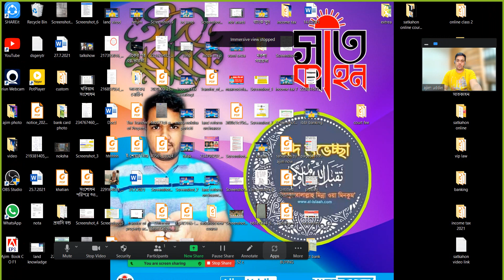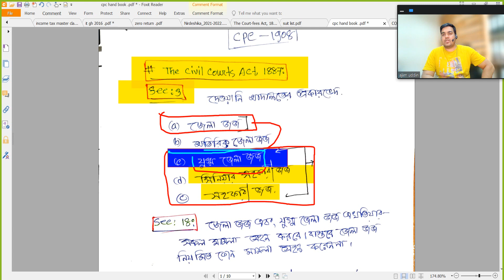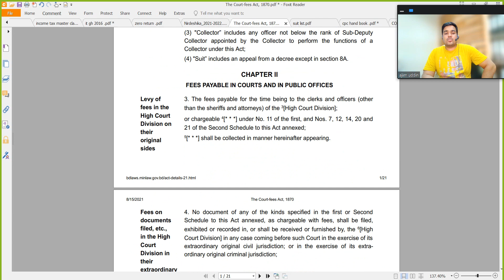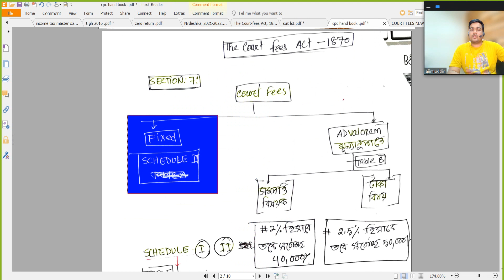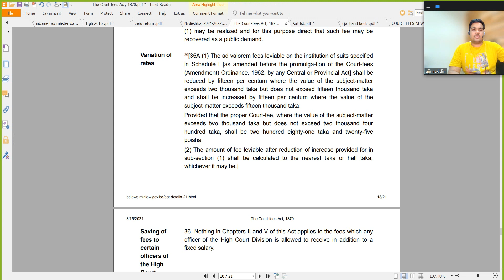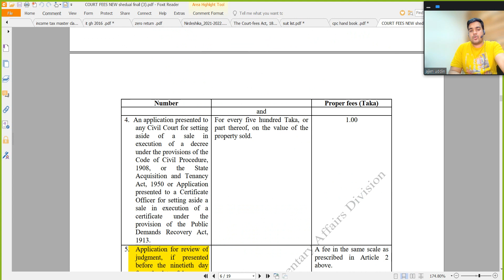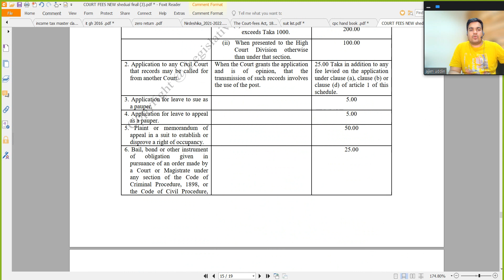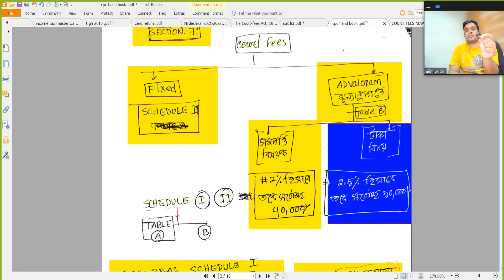দেওয়ানি মামলার কোর্ট ফি কিভাবে হিসাব করে